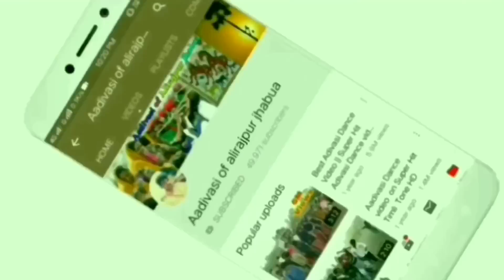Kotda Ma Veri Khodeli Re Pani Bharwa Aaw // Adivasi Video Alirajpur Jhbahua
Kotda ma veri khodeli re pani bharwa aaw
adivasi video alirajpur jhbahua

Kotda ma veri khodeli adivasi video